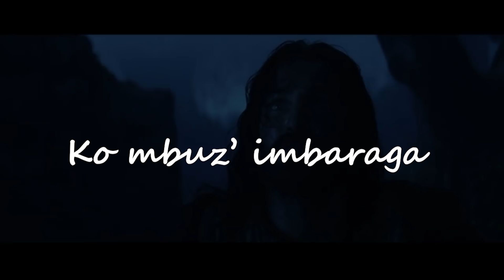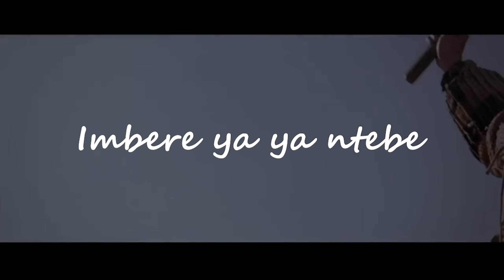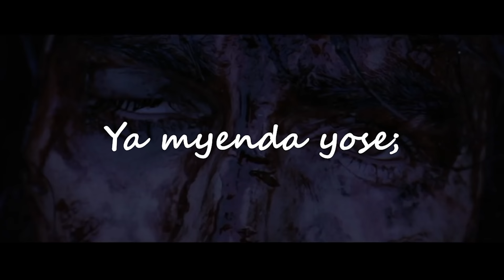Yanyishyuriye By N.Fabrice (Official Lyric Video)